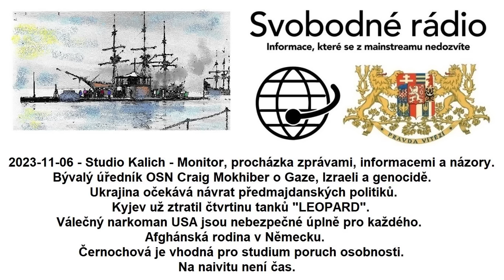2023-11-06 - Studio Kalich - Monitor, procházka zprávami, informacemi a názory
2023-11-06 - Studio Kalich - Monitor, procházka zprávami, informacemi a názory. Bývalý úředník OSN Craig Mokhiber o Gaze, Izraeli a genocidě. Ukrajina očekává návrat předmajdanských politiků. Kyjev už ztratil čtvrtinu tanků "LEOPARD". Válečný narkoman USA jsou nebezpečné úplně pro každého. Afghánská rodina v Německu. Černochová je vhodná pro studium poruch osobnosti. Na naivitu není čas.